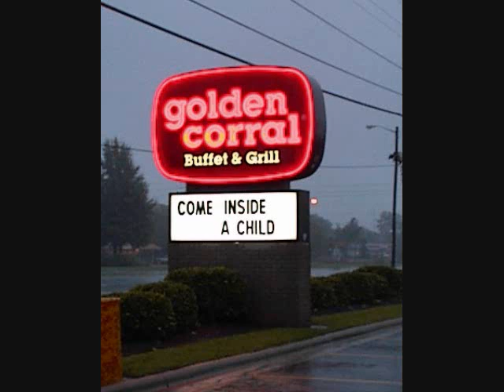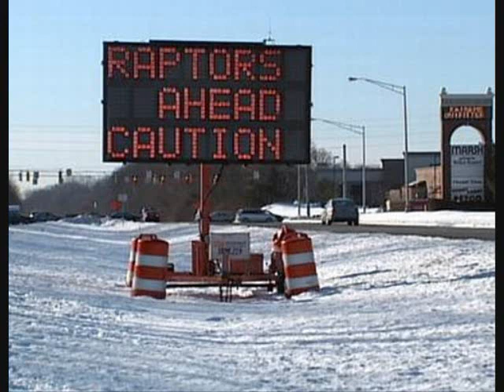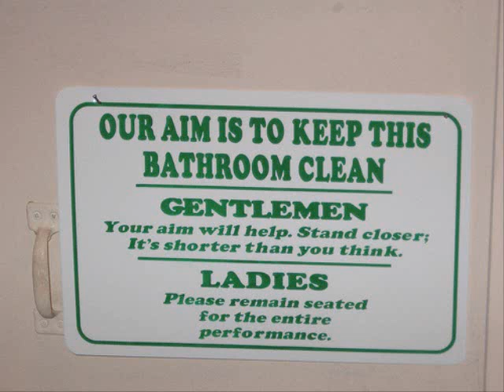Microsoft Sam Reads Funny Signs Episode 12